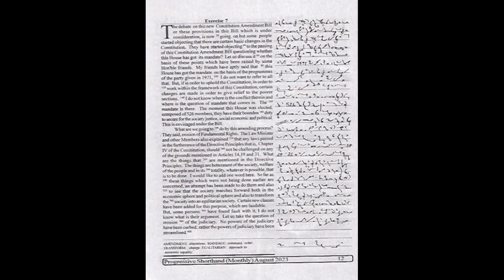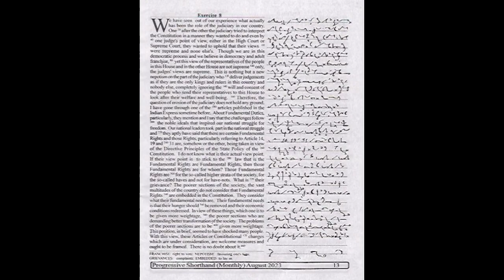110 wpm | Progressive Magazine August 2023 Exercises 07 & 08 | 840 words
1) Pitman Shorthand instructor and key
                 OR
2) Pitman Shorthand new era course with key

* English Section.
* 1) A mirror of common errors
* 2) Plinth to Paramount
* 3) SP Bakshi objective General English
* 4) Lucent General English
* 5) Oxford Practical English Usage by Michael Swan
* 6) SSC Kiran Publications previous years
* 7) MB publications (Ajay K Singh)
* 8) Oxford Practical English Grammar

*Reasoning Section
1) Kiran Publications Previous years
2) RS Agrawal A modern Approach to Verbal and Non Verbal Reasoning.
3) Any good YouTube channel like Adda, Mahendras, Priyal mam.

* GK Section
1) Lucent GK
2) Lucent objective
3) Lucent General science
4)NCERT 9-10 STD for Biology, History
5) Self-made notes
6)For current affairs - Speedy's Current affairs & Pratiyogita Darpan.